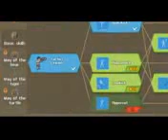Punch Club Android Gameplay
More Details: Punch Club APK Download + MOD + DATA for Android Download